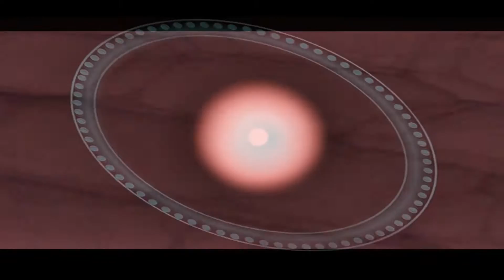[Elsword MMD] Paranoia - Elesis BH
Aqui les dejo un MMD que hizo una persona en la pagina que administramos, espero que les guste :).

CREDITOS A: Ichiro Hiraishi